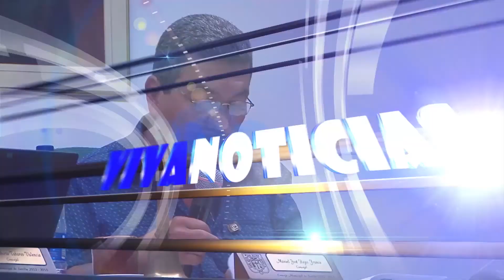El Concejo Municipal debate por estos días en sesiones extraordinarias 5 proyectos de acuerdo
Vivanoticias 16 de Diciembre de 2016.